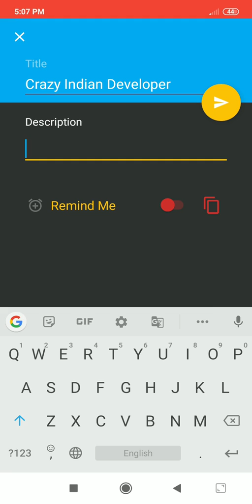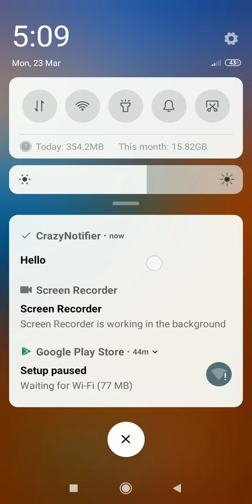CrazyNotifier OpenSource Android Application | Github | CrazyIndianDeveloper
CrazyNotifier OpenSource Android Application

Simple Text Notification Android Application. Download Project via downloading CrazyNotifier.zip file and extract it. Open files in direct Android Studio. OR Download Direct Application by downloading CrazyNotifier.apk and install it on Android Phone.